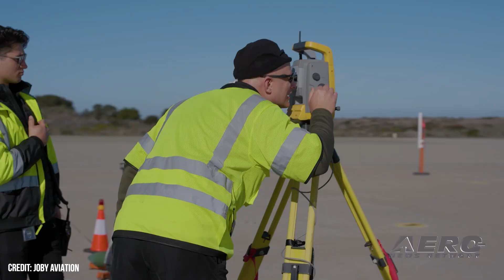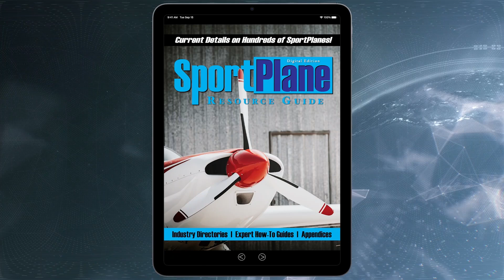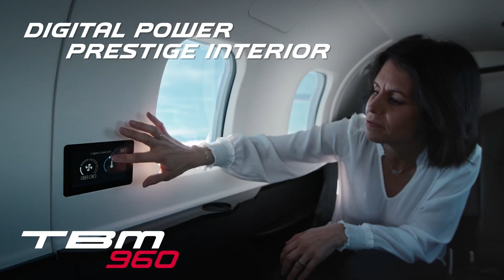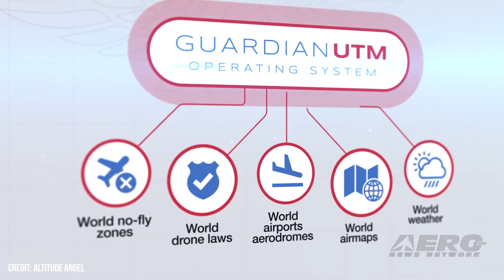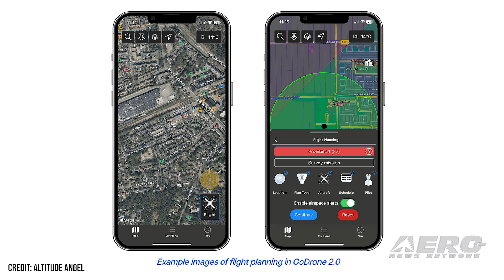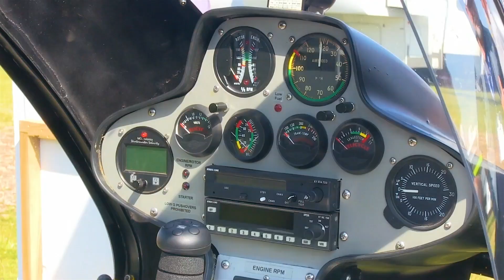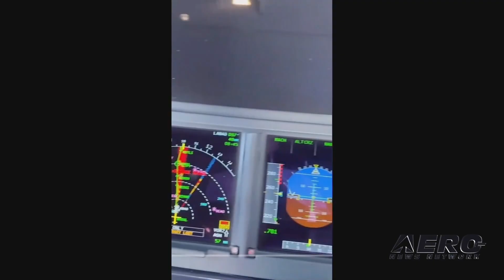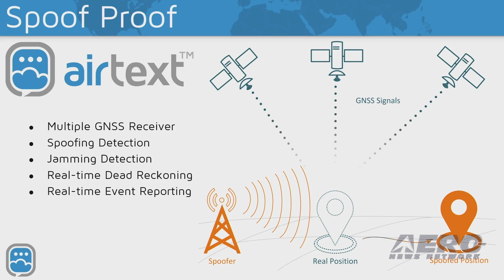Airborne-NextGen 03.26.24: Joby Joins USAF, GoDrone 2.0, Airtext Spoof-Proofing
Also: Altitude Angel, AeroMech Starlink STC, True Blue Power TB50, Remote ID Authorizations

Joby Aviation committed to delivering an additional 2 eVTOL aircraft to MacDill Air Force Base under the branch's continued testing of novel tech. The delivery is set to take place next year under the AFWERX Agility Prime contract. Joby originally delivered the first of its eVTOLs to Edwards AFB in 2023. Netherlands ANSP LVNL and Altitude Angel broke news of a revamped iteration of GoDrone's flight planning app. GoDrone has managed to secure a strong foothold in the domestic Dutch market since its launch in the Spring of 2020. The company's UTM software has continued to build speed at a number of British airfields, too. end Solutions brought out their Spoof Proof Airtext+ product line, capping off "extensive research and development efforts" with an independently created, secure GPS receiver. The threat of GPS spoofing hasn't yet caught on too deeply in the industry, but it's one of the more troubling new-tech concerns for those aware of how fast state-of-the-art can move. All this -- and MORE in today's episode of Airborne-NextGen!!!

Airborne-NextGen 03.26.24 is chock full of info in this Weekly News Episode, Tuesday, March 26th, 2024... Presented by Aero-TV veteran videographer and Airborne Hosts Holland Lee, Sophie Hurlock, Brianne Cross, Christopher Odom, and Laura Hutson, and is supported by ANN CEO/Editor-In-Chief Jim Campbell, and Chief Videographer Nathan Cremisino, this episode covers:

Joby Aviation Bolsters USAF Relationship
GoDrone 2.0 Gets New Look
Airtext Unveils 'Spoof-Proofing'
Altitude Angel Gains Another Customer in Leeds Bradford Airport
AeroMech Issued Starlink STC for King Air 200/300s
True Blue Power Shows off TB50 Main Battery
AMA Clarifies Remote ID Authorizations for Some Clubs